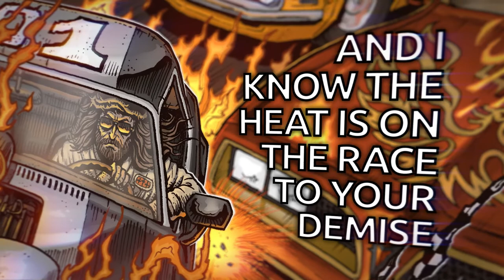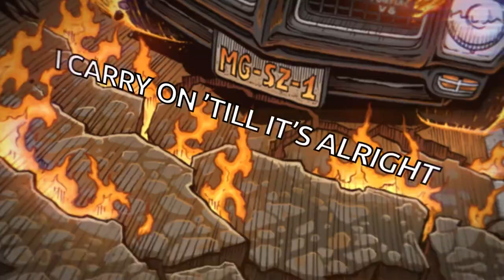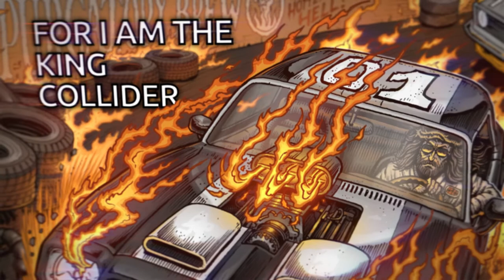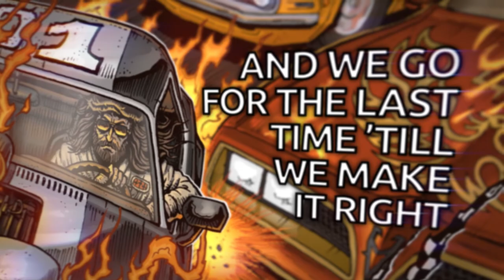Motorjesus - King Collider - Lyric Video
Heres the 1st single from the upcoming 5th Motorjesus Album "RACE TO RESURRECTION" - out 15th of June 2018 via Drakkar Entertainment/Soulfood - Order